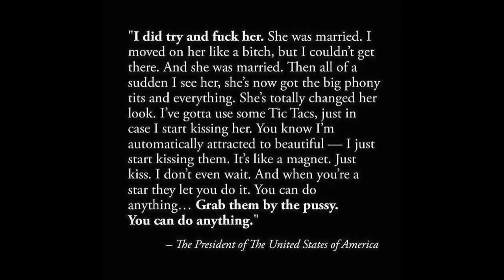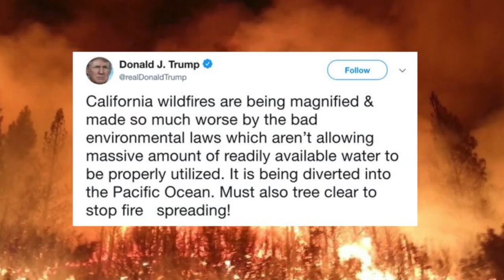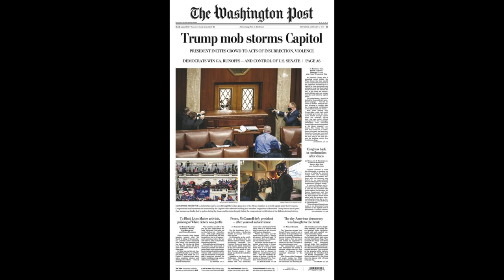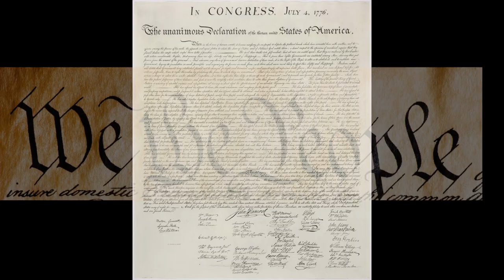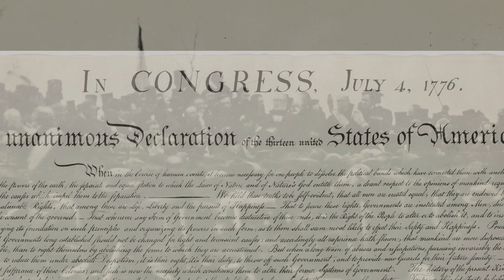Mourning In AmeriKa (revised 2021)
A song for these very sad and dangerous times.